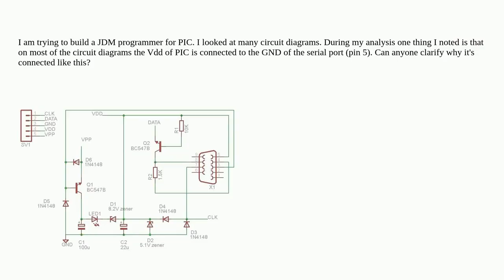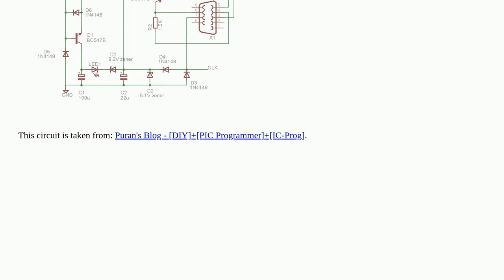Electronics: Why is Vdd connected to GND?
Why is Vdd connected to GND?

A special thanks goes out to the community

  power-supply pic circuit-analysis icsp